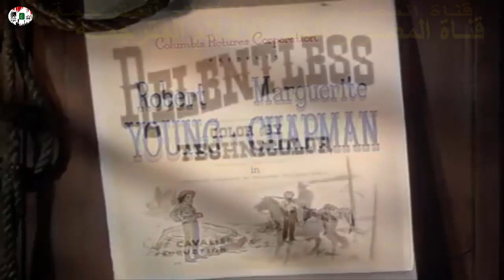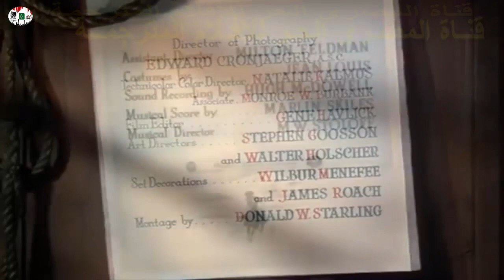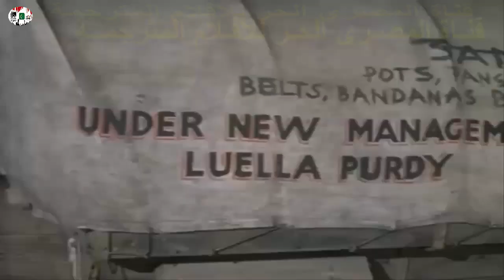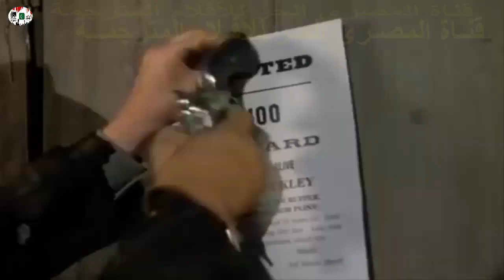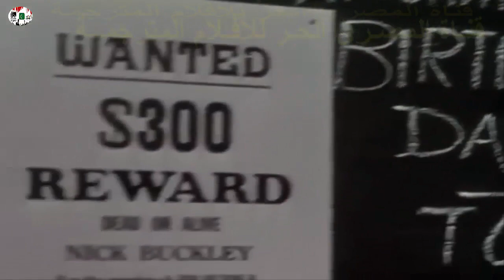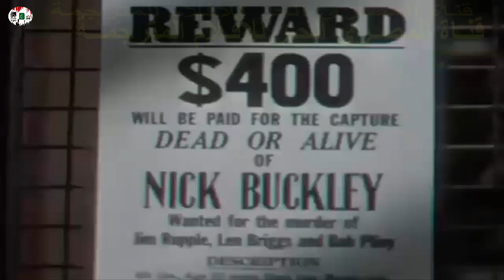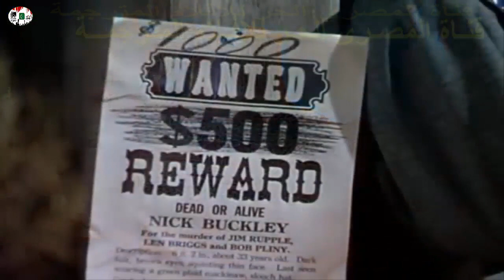لآول مرة فيلم الغرب الأمريكي "لا هوادة فيها 1948" - مترجـــــم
نبذة مختصـرة عن هذا الفيلم
يحكي الفيلم عن قصة الصراع في الغرب الأمريكي المتوحش حيث في إطار جريمة لم يرتكبها ، يجب على راعي البقر المظلوم أن يظل متقدمًا على القانون بخطوة حتى تتاح له الفرصة لتقديم دليل برائته لآنه يدرك أنه سوف يعدم في ظل عدم وجود الدليل و بينما يبحث عن القاتل الحقيقي تحدث العديد من المفارقات التي تقربه من هدفه الحقيقي و ببراعته يتمكن من الوصول إلىالقاتل الحقيقي.
يمكنكم كذلك الإستمتاع بالعديد من الأفلام على قناة المصري الحر الثانية على الرابط التالي
كما يوجد العديد من الأفلام المترجمة الممنوعة من اليوتيوب فتم وضعها على الفيسبوك على الرابط التالي
جميع الأفلام المنشورة من قبلنا مرخصة قانونًا. طبقاً للنظام الأساسي لموقع اليوتيوب من حيث إعادة الإستخدام في حالات الإضافات المفيدة. قناة المصري الحر تقوم بإضافات مفيدة لجمهور اليوتيوب حيث تقوم بنشر الفيديوهات و الأفلام المترجمة للغة العربية مما يتيح لجمهور البلدان الناطقة بالعربية من مشاهدة هذه الأفلام و الإستمتاع بها و هي لا تقلل من حقوق الأخرين المتعلقة بإلإستخدام الغير مضر للأخرين .
قنوات المصري الحر تنشر جميع محتوياتها غير متجاوزة للقانون و حقوق الآخرين و لا يجوز إعادة نشر أية محتويات عليها ترجمات سلسلة قنوات المصري الحر.